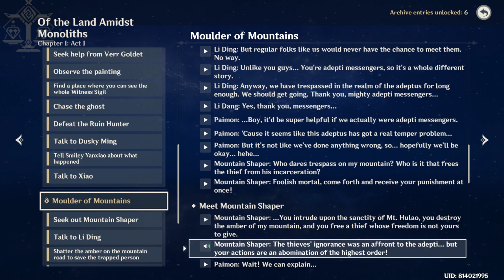of the land admist Monoliths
Liyue Story Recap